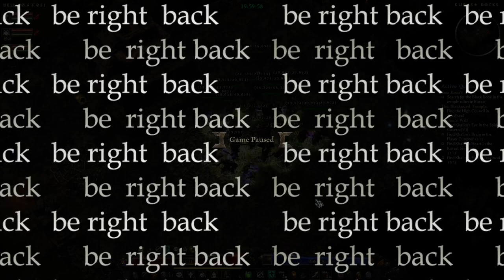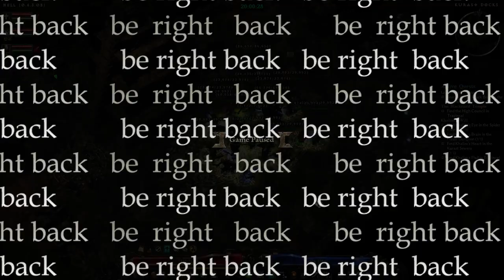Grim Dawn: Reign of Terror mod stream vod | 2022-05-10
They're just animals I guess.